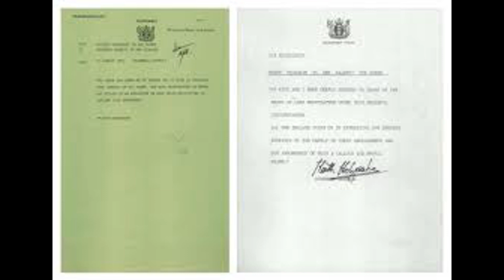कश्मीर विवाद: Summary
Video Outline:

(00:00:00) - Wikiaudia Channel Intro
(00:00:12) - कश्मीर विवाद
(00:00:14) - Summary